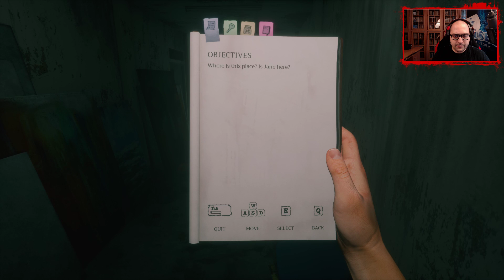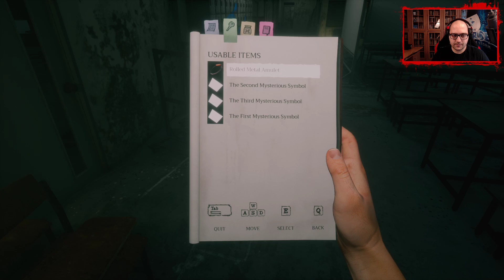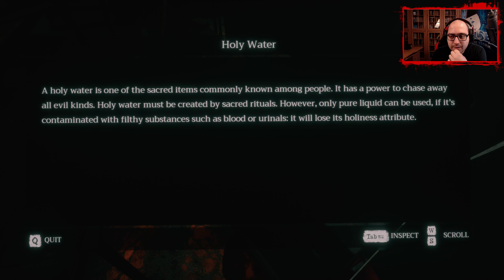NoThx playing Home Sweet Home EP05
➠ Добре дошли на Тайландският horror - Home Sweet Home, желая Ви приятно гледане!